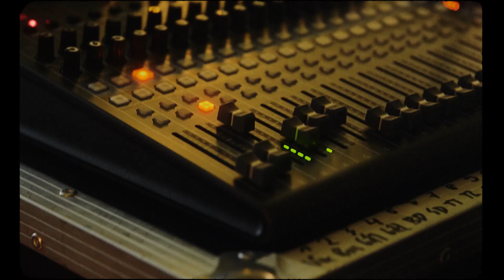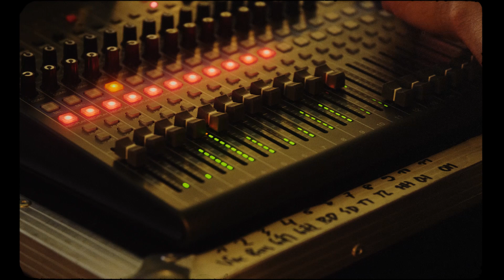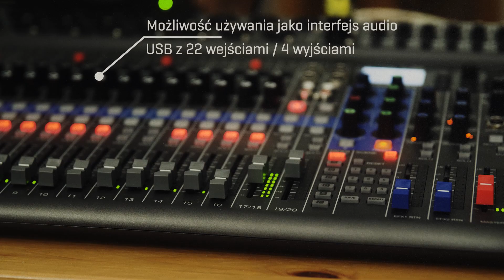Zoom LiveTrak L-20 - The Mixer for Bands - Von Flocken - Polish Version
Konsola LiveTrak L-20 to idealny sprzęt do sali prób albo domowego studio nagraniowego.
L-20 umożliwia cyfrowe miksowanie 20 kanałów i nagrywanie 22 ścieżek jednocześnie. Sześć indywidualnych miksów słuchawkowych zwiększa komfort pracy muzyków podczas próby, a nawet pozwala prowadzić ciche próby w domu z użyciem słuchawek. Konsolę L-20 można również wykorzystać jako interfejs audio USB z 22 wejściami i 4 wyjściami.

Gorąco dziękujemy świetnej niemieckiej kapeli Von Flocken, która wykonała na potrzeby tego filmu swój utwór „Firmament”.

Wykonawca: Von Flocken
Utwór: Firmament
Operator filmowy: Danny Feng